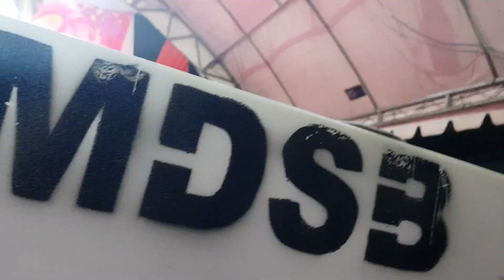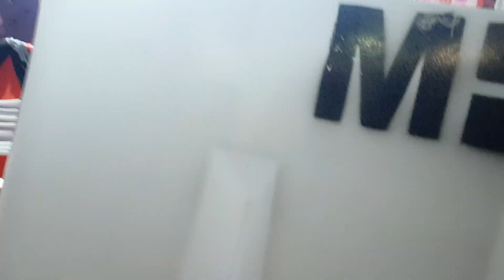fans perempuan minat mael & xpdc naik stage mahu nyanyi HENTIAN INI,lelaki backup suara macam mael